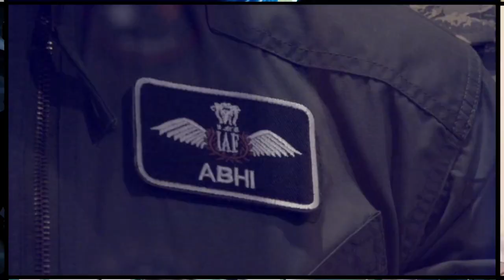Ayaz Amir Got a Message to His Mobile Before the Incident at That Night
Ayaz Amir just got a message on his mobile that we told you not to do anything but you did not listen to us now face the music.